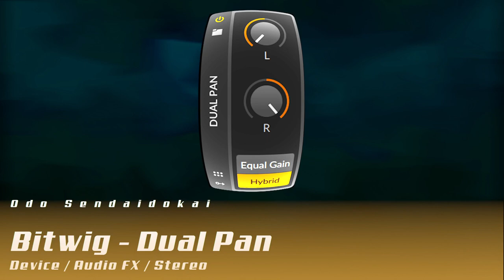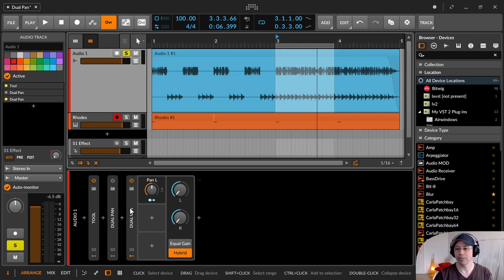Bitwig - Dual Pan / dediziertes Links-/Rechts Panning (Deutsch)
In dieser Folge zeige ich dir das Dual Pan Device, mit dem du die rechte und linke Spur getrennt voneinander im Stereofeld hin und her schieben kannst. Ausserdem erklöre ich dir noch den feinen Unterschied zwischen "Equal Gain" und "Hybrid".

00:00​ Einleitung

00:21 Dual Pan
00:55 Das grundsätzliche Panning Konzept
01:24 Crossfading - Auswahl linkes ODER rechtes Signal
03:40 Mit dem Dual Pan linken oder rechten Kanal unabhängig voneinander im Stereofeld verschieben
06:13 Beispiel - Delay 2
08:48 Equal Gain und Hybrid
09:45 Lautstärkenausgleich beim Panning
11:07 Equal Gain = gleich laut bleibend (in der Mitte)
12:15 Hybrid = höhere Lautstärke (in der Mitte)
13:49 Daumen, Abo, Glocke, Kommentieren & Bescheid geben bitte :)
14:45 Diskussionsseite / CommunityB / Blog sendaidokai.de